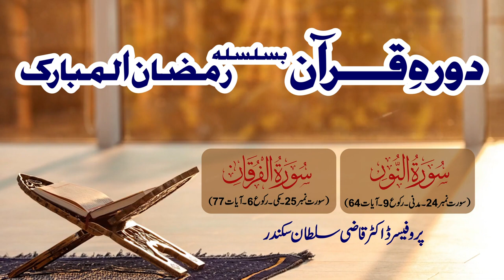Dura e Quran | Surah An Nur to Surah Al Furqan | Lecture 14